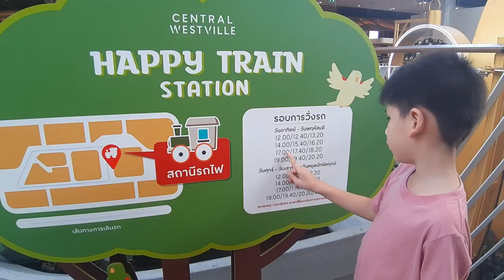Free! [Happy Train] นั่งรถไฟฟรี ที่เล่นฟรี Cental Westvile ราชพฤกษ์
นั่งรถไฟชมบรรยากาศเที่ยวเล่นสนุกที่ Cental Westvile ราชพฤกษ์